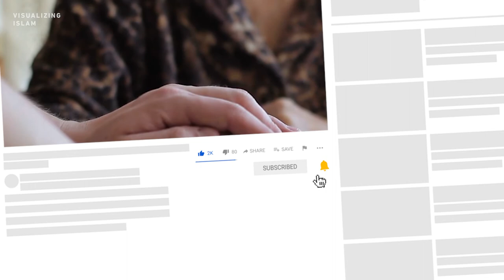The Pious and Poor Governor in Islam - Saeed ibn Aamir (RA)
Said ibn Aamir al-Jumahi was one of thousands who left for the region of Tanim on the outskirts of Makkah at the invitation of the Quraysh leaders to witness the killing of Khubayb ibn Adiy, one of the companions of Muhammad whom they had captured treacherously.

Dr. Mufti Ismail Menk is a leading global Islamic scholar born and raised in Zimbabwe. He studied Shariah in Madinah and holds a Doctorate of Social Guidance from Aldersgate University.